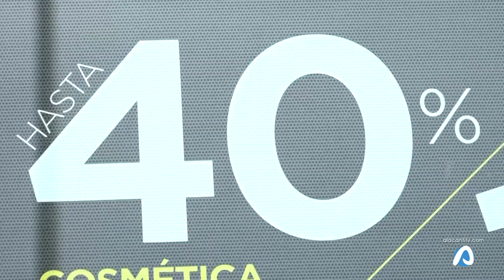Black Friday alicantino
El balckfriday colapsa Alicante, miles de personas salen a las calles para aprovechar las rebajas de este día, el conocido como viernes negro que reporta a las grandes superficies el tercer mejor dato del año.